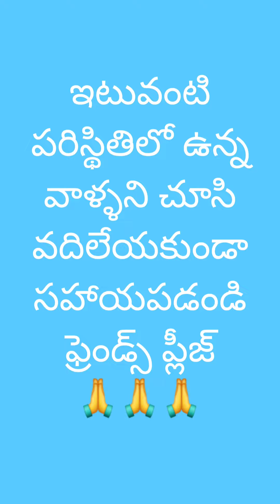ఇటువంటి పరిస్థితిలో ఉన్న వాళ్ళని చూసి వదిలేయకుండా సహాయపడండి ఫ్రెండ్స్ ప్లీజ్🙏🙏🙏